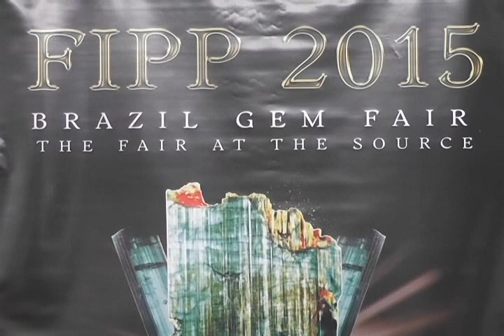Tv Imigrantes ( Feira Internacional de Pedras Preciosas 2014)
Página de Notícias / CURTA